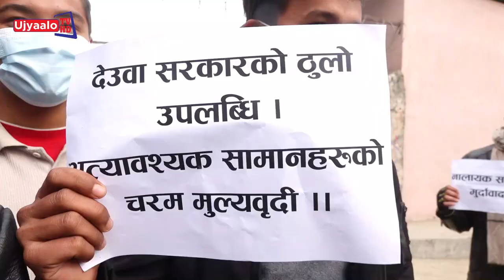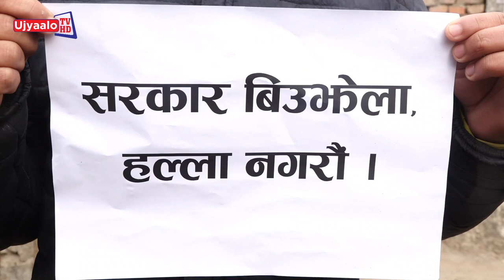मूल्य बृद्धि बिरोध | विद्यार्थी संघ | Ujyaalo TV HD